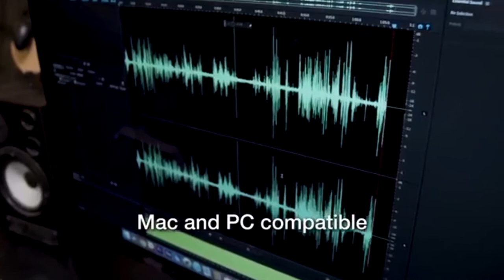KITT Podcast with Justin Clough | Director, Photographer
Justin Clough was born in Menomonee Falls, Wisconsin and took an interest in creative hobbies at a young age. He got more involved with camera and film work in early high school when he began making videos for local athletic departments, which included a miniseries called “Border Wars” about the local football and basketball teams. He also worked with a photo studio that was heavily focused on filming wedding videos and taking senior photos.

After gaining more experience in the industry and making more connections, Justin moved to Nashville to start his own company and partner with various studios and artists to create a visual form of their music. He has also spent a significant amount of time traveling and creating throughout the world. Currently, he works on music videos for predominantly country artists and is continuing to build his company, while also exploring different sectors of the film industry.

About BizTank Career Exploration Program

BizTank provides local Junior and Senior high school students an opportunity to gain exposure to the world of business through a stimulating and interactive program. Consisting of three unique eight-week seasons (Spring, Summer, Fall), meeting once a week on Wednesday nights. Sessions are spent covering a range of topics, such as startups, marketing and on-trend business subjects. In addition, students record, edit and create their own episodes for the Kids in the Tank Podcast.

Kids In The Tank Podcast

Kids in the Tank is a podcast created by the participants of BizTank, an educational experience enabling career exploration for high school Juniors and Seniors. Covering topics such as start-ups, financials, on-trend marketing and social media. There will be guest speakers in which the Kids will research and Interview, then we Flip It and the guest speaker asks them questions, followed by a Round Table session where the Kids talk about the latest hot topics and trends.